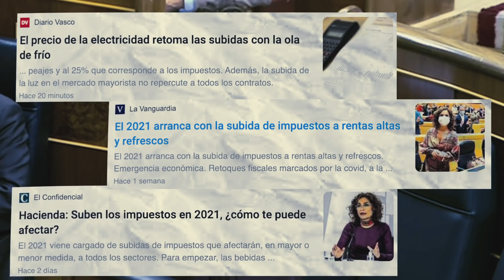Sólo queda VOX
Este gobierno liberticida, criminal y mentiroso no tiene límites ni escrúpulos.

Y por ello merece una oposición total, frontal e implacable para proteger a los españoles 💪🇪🇸